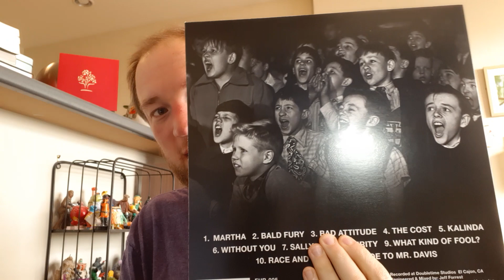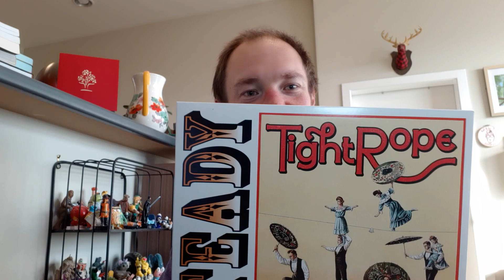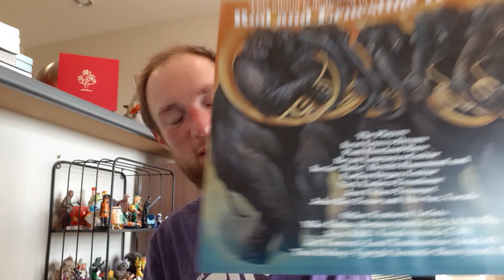Unsteady - Tightrope (1996, 2023) Album Review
Want to hear some fantastic ska tunes that walk that line between 2Tone and 3rd-Wave ska? Look no further that TIGHTROPE!

Continued thanks to Escape Hatch Records for their support, and more importantly for keeping physical ska and reggae releases alive and classy!